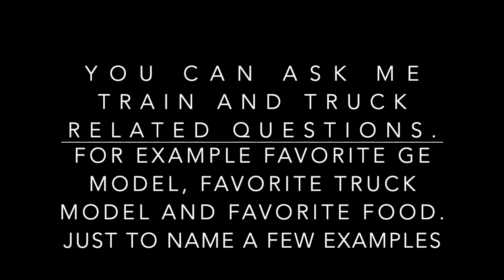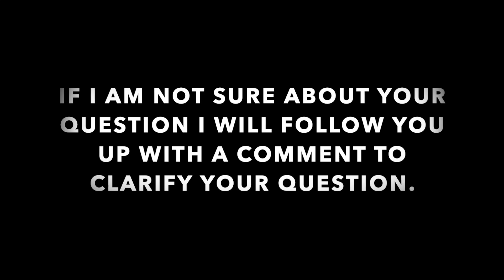FEBUARY QA PROMPT HD 1080p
CANT WAIT TO SEE YOUR QUESTIONS FOR FEBRUARY